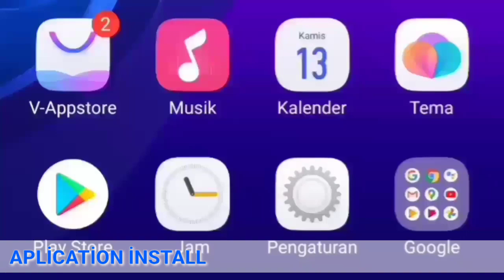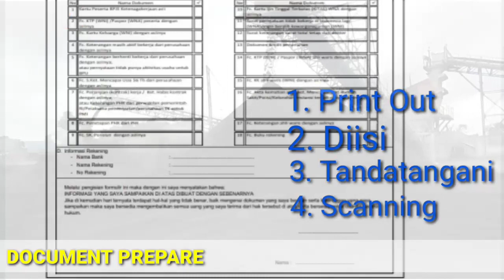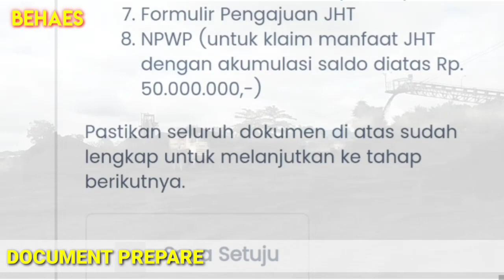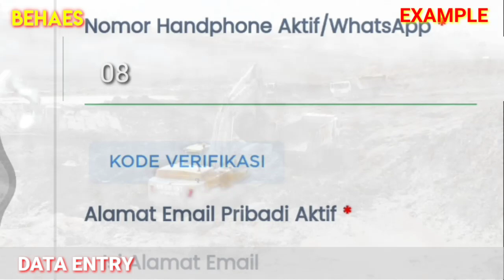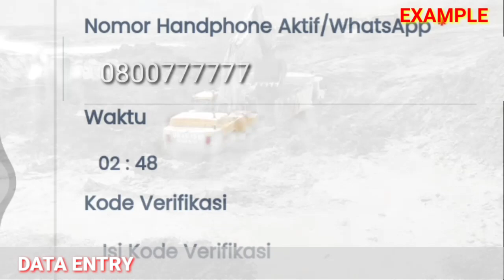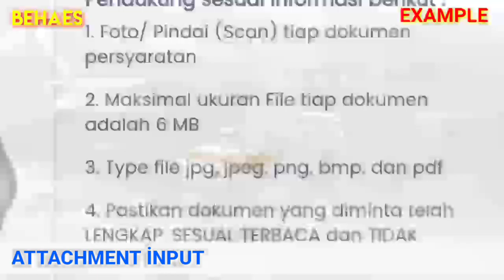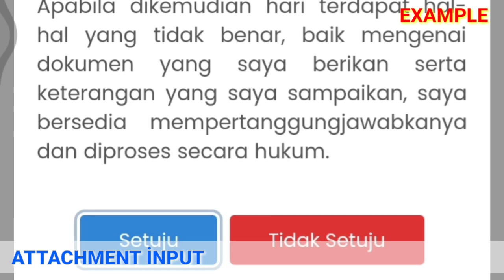KEEP FIGHT 'Financial Crisis at Pandemic C-19' JHT Claim - tutorial (BEHAES)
Semangat Pagi, Genk.

Cara Mudah Cairkan JHT BPJS Ketenagakerjaan Selama Covid-19

Untuk mencairkan 100 persen dana JHT BPJS Ketenagakerjaan, syarat utamanya adalah pegawai yang sudah tidak bekerja lagi di perusahaan, baik karena diberhentikan atau resign atas keputusan sendiri.

Peserta harus menyiapkan dokumen yang dibutuhkan untuk syarat pencairan JHT BPJS Ketenagakerjaan, antara lain:
Kartu peserta tenaga kerja asli dan foto copy.
Kartu Tanda Penduduk (KTP) asli dan foto copy.
Kartu Keluarga (KK) asli dan foto copy.
Surat keterangan pemberhentian bekerja dari perusahaan atau penetapan dari Pengadilan Hubungan Industrial
Formulir klaim JHT yang sudah diisi serta
Buku tabungan atas nama peserta JHT sendiri.

Cara :

Pertama, pengajuan klaim JHT melalui Layanan Tanpa Kontak Fisik ( Lapak Asik) secara online. Seluruh proses tidak memerlukan kehadiran peserta di kantor cabang BP Jamsostek. Pendafataran Lapak Asik bisa dilakukan di situs antrian.bpjsketenagakerjaan.go.id.

Peserta cukup mengunggah dokumen dan dikirimkan melalui email yang tertera pada email konfirmasi dan peserta akan dihubungi melalui panggilan video untuk verifikasi dokumen yang disyaratkan.

Setelah proses verifikasi selesai, peserta tinggal menunggu dana masuk ke rekening setelah seluruh tahapan proses klaim selesai.

Peserta juga bisa melacak proses pengajuan klaim JHT melalui menu Tracking di BPJSTKU untuk mengetahui secara pasti proses klaim yang sudah diserahkan.

Berikut tahapan pencairan HJT lewat Lapak Asik:

Registrasi melalui situs antrian.bpjsketenagakerjaan.go.id

Pilih tanggal, waktu pengajuan, dan kantor cabang yang terdekat.

Scan atau pindai semua dokumen yang dipersyaratkan, termasuk formulir klaim JHT yang sudah terisi lengkap lalu kirimkan dokumen tersebut melalui email kantor cabang tujuan yang dipilih.

Kirimkan dokumen yang sudah dipindai melalui email ke kantor cabang tujuan yang dipilih paling lambat H-1 sebelum tanggal pengajuan.

Setelah email diterima, informasi akan diberikan melalui pesan singkat (teks) mengenai waktu serta identitas petugas BP Jamsostek yang nantinya akan menghubungi peserta melalui panggilan video (video call).

Siapkan seluruh dokumen asli yang harus ditunjukkan saat dihubungi melalui panggilan video.

Jika dokumen dinyatakan lengkap dan telah lolos verifikasi petugas, klaim JHT akan ditransfer ke rekening bank milik peserta.

Selamat Menonton
Salam Tambang
BEHAES
BHUMI ANTHAR GHATAS SUSTHA BHAVANIAS
Merdeka! 🇮🇩 - Ganbatte !!!
selama bumi berputar tambang tetap jaya

🎵  Creep - Radio Head
(Cover   by Doctor Slash )